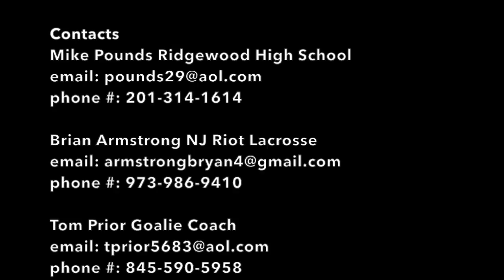Ryan LaForty 2019 Lacrosse goalie Fall 2016